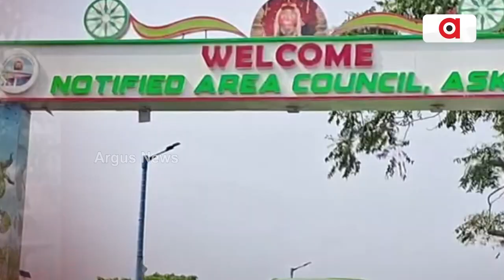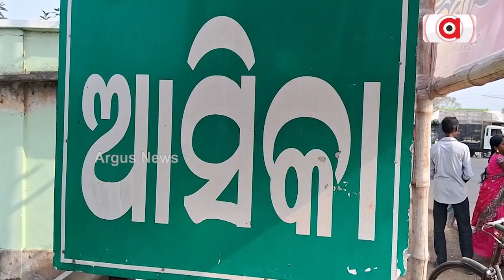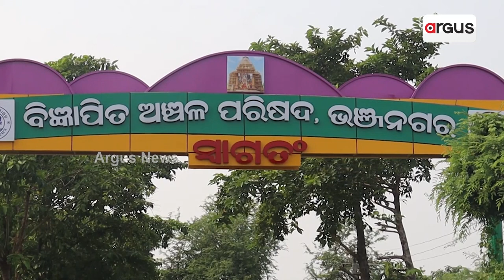ବିଜେଡି ସରକାରର ନିର୍ବାଚନୀ ଥୋପ || BJD || NAC Demand || Bhanjanagar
ବିଜେଡି ସରକାରର ନିର୍ବାଚନୀ ଥୋପ । କୋର୍ଟଙ୍କ ନିର୍ଦ୍ଦେଶର ୫ ବର୍ଷ ପରେ ଛତ୍ରପୁର, ଆସ୍କାକୁ ମ୍ୟୁନିସିପାଲଟି ମାନ୍ୟତା । ବିଜେପି କହିଲା, `ରାଜନୈତିକ ଫାଇଦା ନେବାକୁ ବିଜେଡିର ଚେଷ୍ଟା ହାସ୍ୟାସ୍ପଦ' । ସେପଟେ ଭଞ୍ଜନଗର ମ୍ୟୁନିସିପାଲଟି ମାନ୍ୟତାରୁ ବାଦ୍ ପଡିବାରୁ ତେଜୁଛି ଅସନ୍ତୋଷ ।